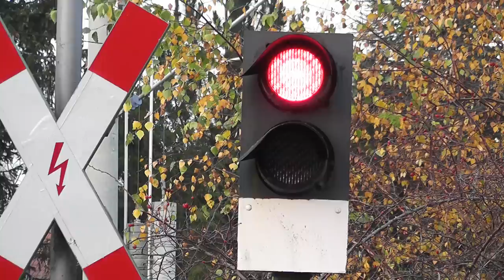Bahnübergang "Kuhlenmoorweg", Ahrensburg ++ viel Verkehr am BÜ ++ seltene BÜS 72-Lichtzeichen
Neben den Bahnübergängen "Hammer Straße" und "Im Schloßgarten" in Hamburg-Wandsbek befindet sich an der gleichen Strecke im östlich gelegenen Ahrensburg ebenfalls ein Bahnübergang der Bauart BÜS 72 (BÜS 72 - D –LzV(Tv)), wie hier auf dem Kuhlenmoorweg. Er ist ausgestattet mit Lichtzeichen von Pintsch Bamag und Schranken von Scheidt & Bachmann. Desweiteren gibt es neben den Lautsprechern noch eine Kameraanlage, sodass der Fdl Ahrensburg den Bahnübergang mit Vollschranken einsehen kann.
Die fernüberwachte Anlage liegt an der Strecke Hamburg Hbf nach Lübeck.

Passiert wird der BÜ von mehreren Regionalexpress- und Regionalbahnzügen, bestehend aus neuen Doppelstockwagen und Lokomotiven der Baureihe 112. Außerdem fahren noch ein sehr langer Güterzug mit einer Baureihe 185 von DB Schenker Rail und ein ICE-TD der Baureihe 605 der dänischen Staatsbahn, kurz DSB, vorbei.

Interessant an dieser Anlage sind einerseits die langen Schließzeiten, das einzeln stehende Lichtzeichen als auch die Möglichkeit, wartende Leute über Lautsprecher zu informieren.

Danke an tswane0, der mich auf diesen BÜ aufmerksam gemacht hat!

weitere Stichworte:
Deutsche Bahn Eisenbahn rail road way railroad railway level crossing Bahnübergang Bahnüberweg Übergang Überweg Baureihe 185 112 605 ICE InterCityExpress Inter City Express DSB Güterzug Güter Zug freight cargo goods train RE RB Regionalexpress Regionalbahn Dosto Doppelstockwagen Steuerwagen gedeckter Güterwagen